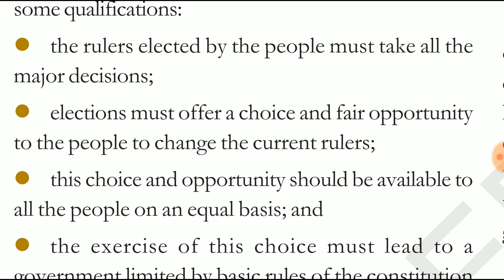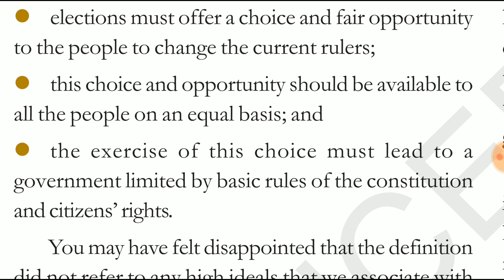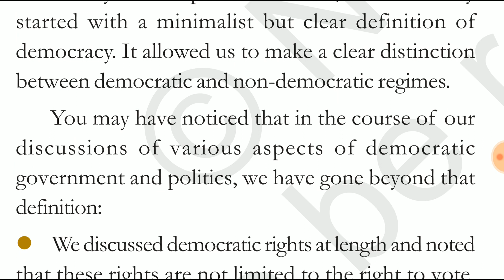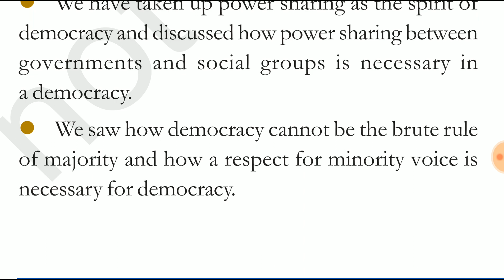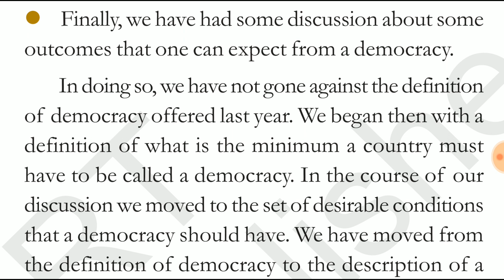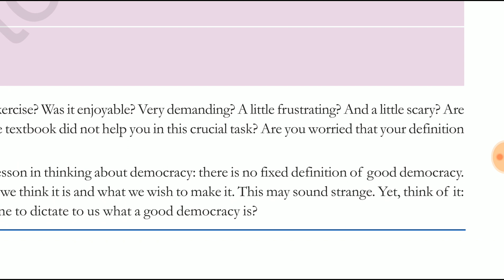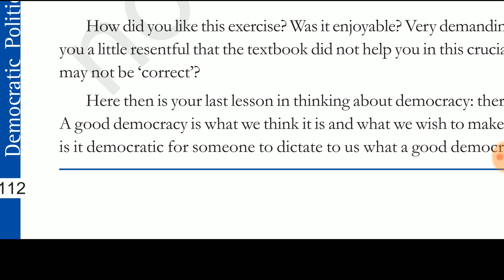Challenges to Democracy | part 4 | cbse class 10 civics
This video deals with the last topic: Redefining Democracy,

Challenges to Democracy,
challenges to democracy,
Challenges to Democracy in hindi